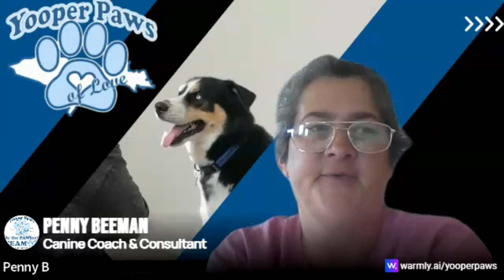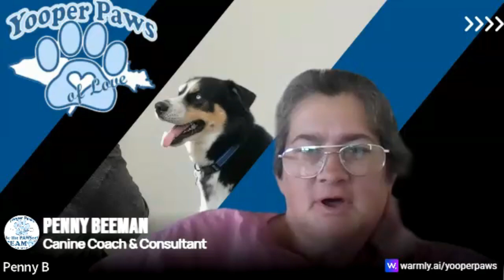SD Hander Chat: Myths in the SD Community p1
Crazy2Calm Canine Coaches is a collaborative effort that brings together various resources created and shared by our network of Trainers, Team Coaches, & Behavior Consultants. All the Coaches in this collaboration are committed to maintaining a Force Free Training Style free from the use of aversive tools that cause pain to the dogs we work with.

SD Handler Chat: The Myths in Force Free Training
with Special Guest Pine Irwin